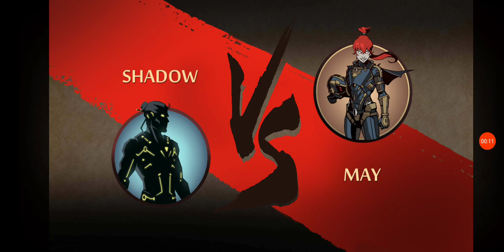Shadow vs May.